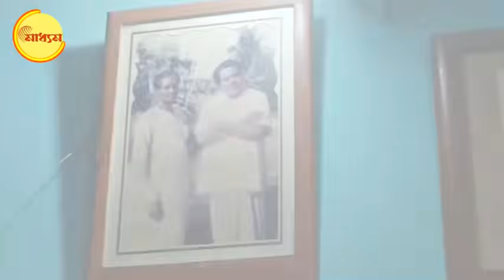Uttam Kumar: বারাসতে বারবার, কিসের টানে যেতেন উত্তমকুমার (Uttam Kumar)? | Bangla News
Uttam Kumar: In what attraction Mahanayak Uttam Kumar used to revisit Barasat regularly?

উত্তম কুমারের মৃত্যুপক্ষে তাঁর সেই ছোটবেলায় আদি বাড়ি স্মৃতি কিছুটা মনে করিয়ে দিল সময়।  বারাসাত দক্ষিণপাড়া শীতলাতলা রোড এই বাড়িতেই তিনি দীর্ঘ কয়েক বছর কাটিয়েছিলেন। এখান থেকেই যেতেন বিভিন্ন সিনেমার শুটিংয়ে। বাড়ি সংলগ্ন শীতলা মন্দির ।  শীতলা মন্দিরে পুজো না দিয়ে তিনি কখনোই যেতেন না কোন শুটিং করতে। কাছাকাছি শুটিং  হলে চলে আসতেন এই বাড়িতেই!  বিশ্রাম নিতেন... তারপর?